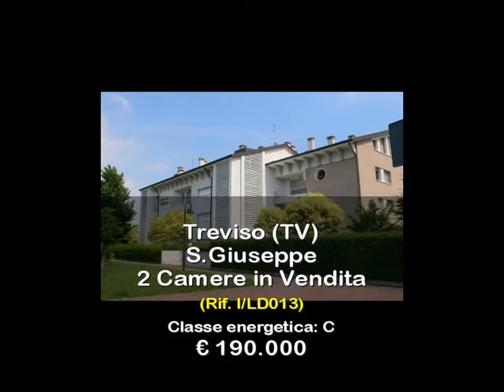2 Camere in Vendita a Treviso (TV)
Appartamento in vendita in buon complesso immobiliare, in zona tranquilla e comoda alla viabilità.
Recentissimo e mai abitato, piano primo, luminoso, con ingresso, soggiorno con angolo cottura, 2 camere, 2 bagni, garage.
Le finiture sono buone, l'appartamento è luminoso e spazioso, il condominio è signorile.
Per visionare l'immobile proposto in vendita, telefonare al n° 0422/580059, con rif. I/LD013.